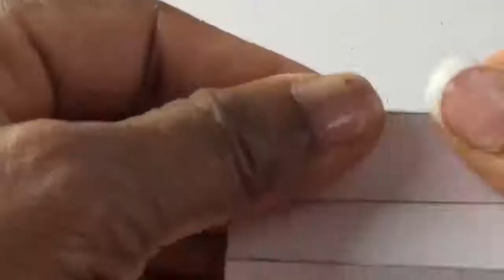CUTE DOLL SHOE/PURSE | HOW TO MAKE DOLL SHOES | EASY DOLL SHOE TUTORIAL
This cute doll shoe /purse was made from foam paper and cardboard. this is a step by step easy doll shoe tutorial.
Today I will be showing you guys how to make cute shoes & purse and you will learn how to make 2 doll shoes in one video.Cute Shoes & purse Diy Miniature | How to make Mini doll shoes and purse tutorial

This is a step by step video teaching you to make diy  handbag /purse and 2 shoes. I used the same materials for the doll shoes and purse /bag anyway I have decided to combine these two diy miniature shoes and doll purse together.

As always ask your parents for help before doing any projects especially if you are going to use sharp objects to do this project and just follow along with the video to get the best results.

high heels shoe

Cute Shoes & purse Diy Miniature | How to make Mini doll shoes and purse tutorial | doll shoes diy | miniature diy doll shoes

Myfroggystuff, Pipecleanerscraft B, Rainbow Tinke'sworld, Awesomediyminiaturedollcraft

doll shoes diy | diy mini shoes | shoes for dolls | doll shoes /purse |
how to make dol shoes